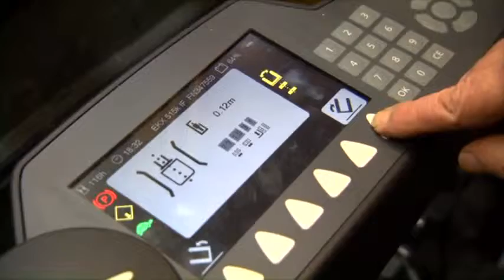Empilhador Jungheinrich Order Picker Vertical EKX 513, Navegação no Armazém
Empilhador order picker vertical (1.250 / 1.500 kg).

Até dois turnos sem substituição da bateria através da recuperação de energia e uma gestão energética eficaz.

Módulos para a integração do processo: tecnologia RFID, odometria e medição da altura redundantes, interface logística.
Ampliável até ao funcionamento automático para uma rentabilidade máxima na utilização em 3 turnos.
Até 25% mais desempenho através da navegação no armazém com abordagem semiautomática do destino (opcional).
Elevada flexibilidade através da estrutura modular e soluções de construção especial de fábrica.